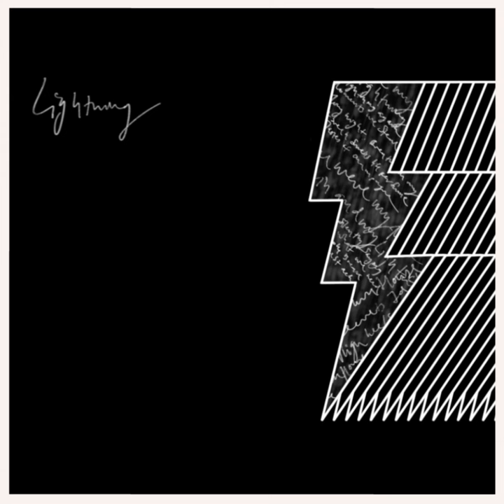Lightning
Lightning · Rob Cunliffe